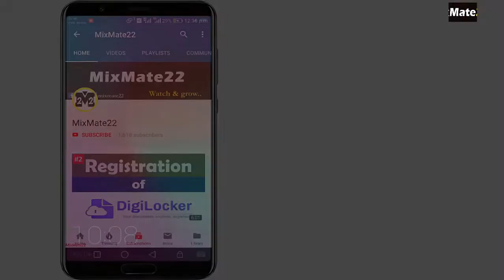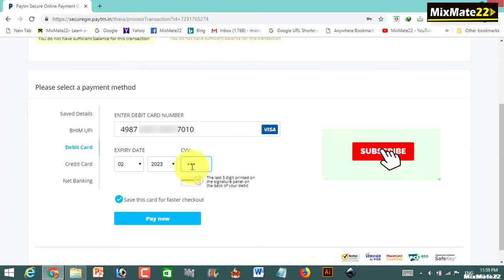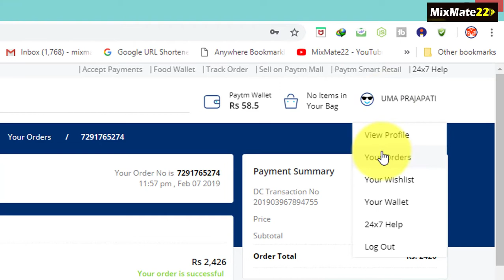How to pay LIC Premium from Debit/ATM Card || LIC Premium payment karna jane Debit ya ATM Card se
Hello EveryOne,
Iss video me Aap LIC Policy ka premium payment karna janenge Debit card ya ATM Card ke jariye.
Hope you Benefited from this video.